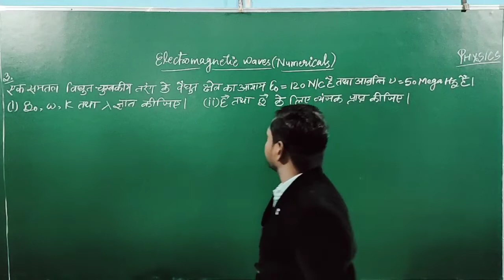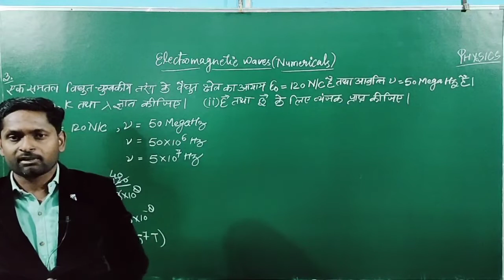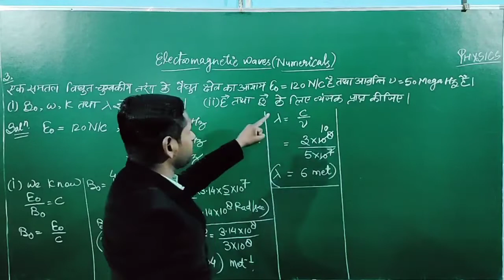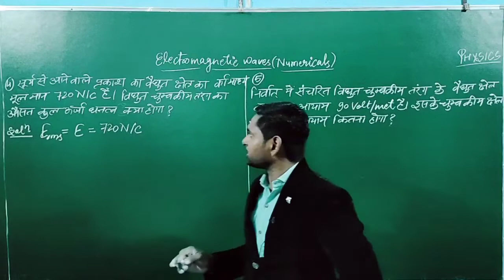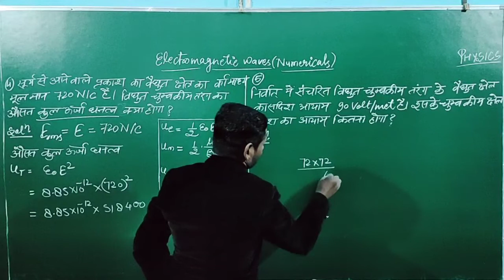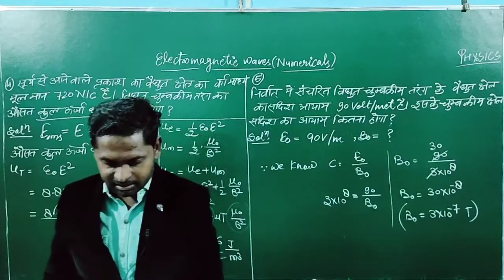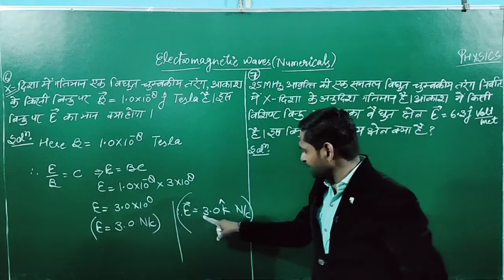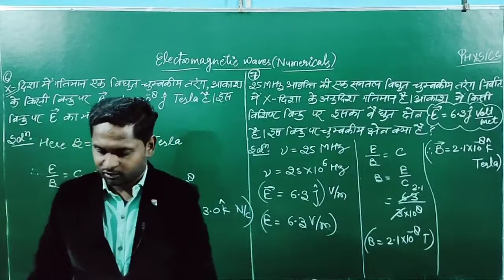Numericals based on electromagnetic waves/part-2/by-Ajay sir.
class_12 physics numerialsonelectromagneticwaves part-2#